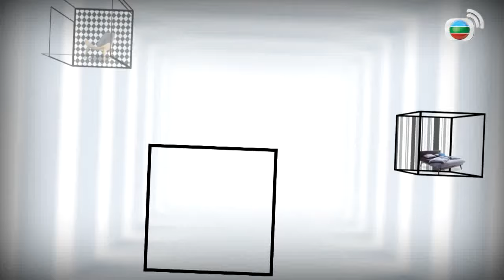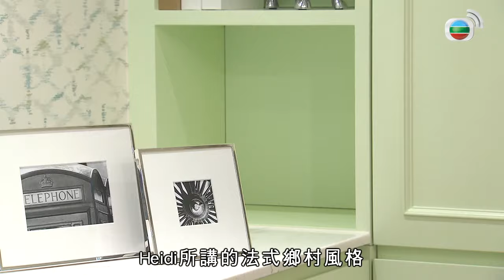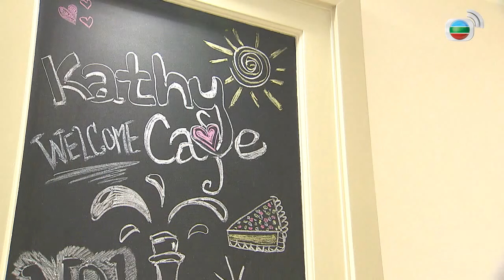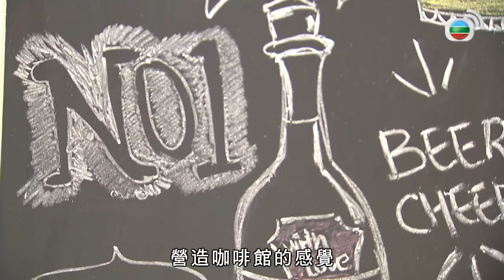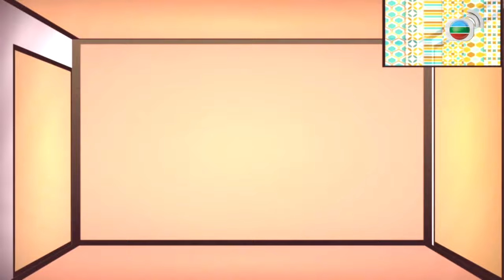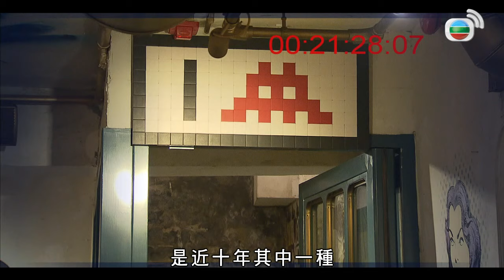旺角酒店密麻風格 像素化設計一塊塊 TVB 家居．築則 曾曉婷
戶主鍾情烹飪，除了想有一個，可以享受入廚樂趣的特色廚房，還希望有一個與咖啡館一樣的用餐環境，看看兩個分別用了咖啡館元素的設計單位。介紹「像素化」概念設計。

相關影片:
1. TVB 午間新聞 - 港大教授袁國勇指市民期望新冠肺炎病例不再出現是不切實際- 香港新聞 -TVB News
2. 無綫730 一小時新聞-公務員事務局局長聶德權說香港公務員要兼顧同時是國家公務員身份 政治中立是執行好政府政策- 香港新聞- 20200607-TVB News
3. 陳百祥 阿叻自幼家貧愛錢 破產譚詠麟借錢應急 TVB 陳志雲 志雲飯局